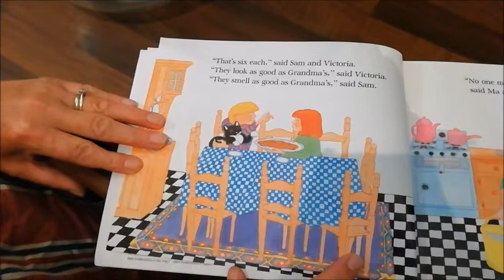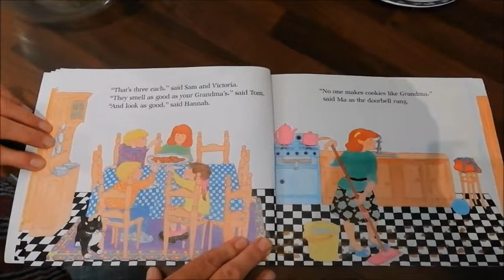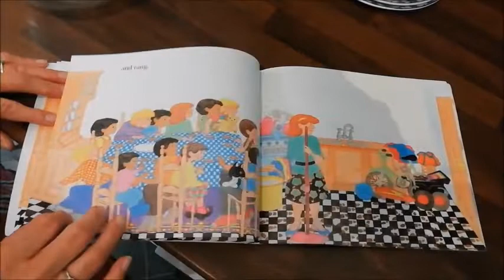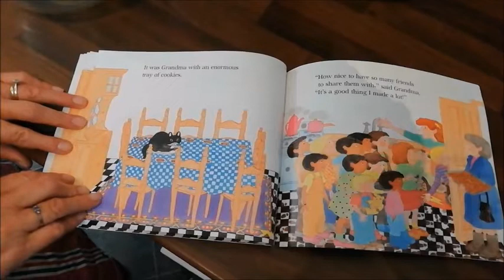The Doorbell Rang by Pat Hutchins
Mrs Ryan is making cookies in her kitchen. Join her and then go and make your own cookies.